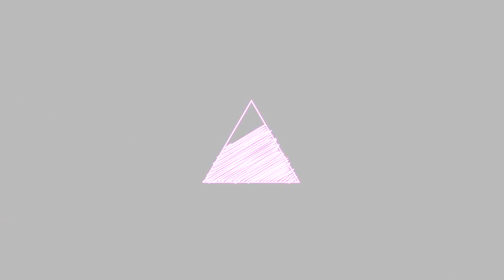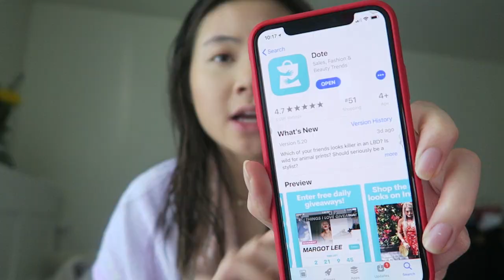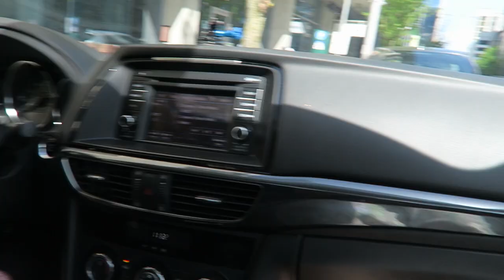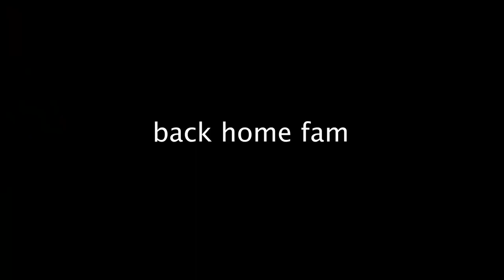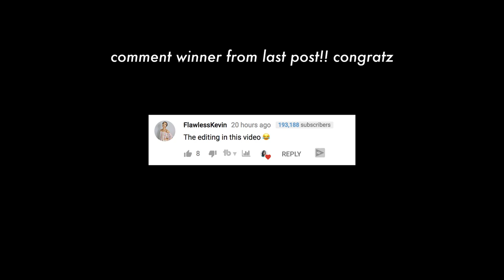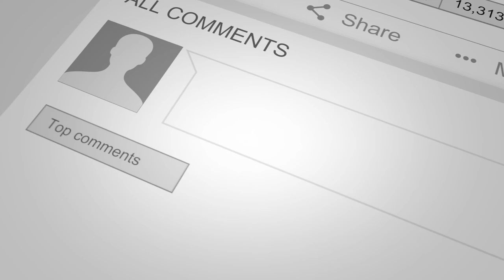IGNORE THE ALGORITHM. How YouTubers "Blow Up" for No Reason? pt2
SOCIAL MEDIA!

 ♡ xo DarmaNation

For COACHING calls on social media growth or branding:
2) Subject - Serious about my brand!

7640 NE Airport Way
# 56695